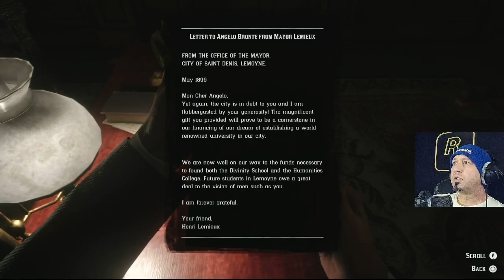EP 20 RDR2 Angelo Bronte Missions Chapter 4 Beginning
We're in chapter 4 and getting to know Angelo Bronte